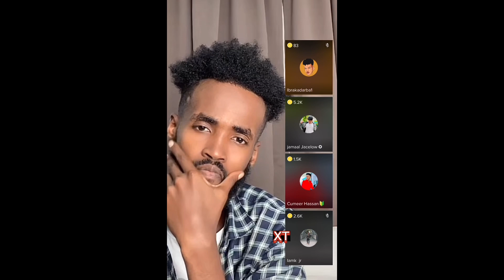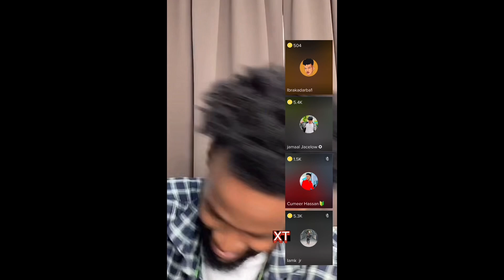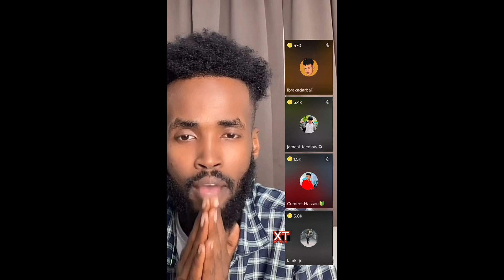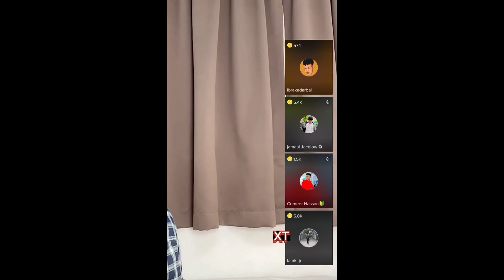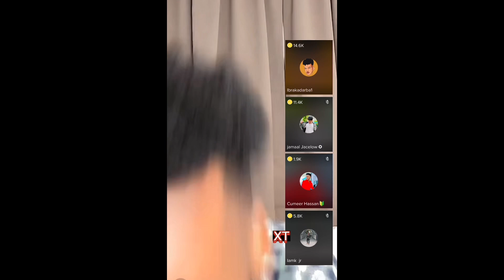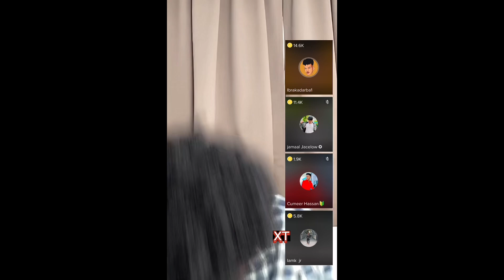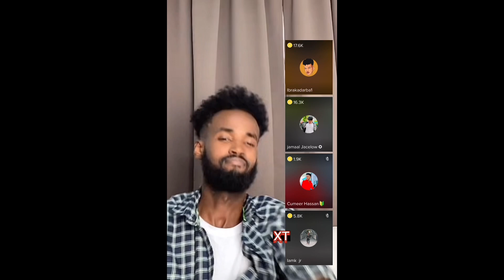Asadhagio 27 O Suaal Fashil Ah Olaweydiye Ka Carare iamk & Cumeer